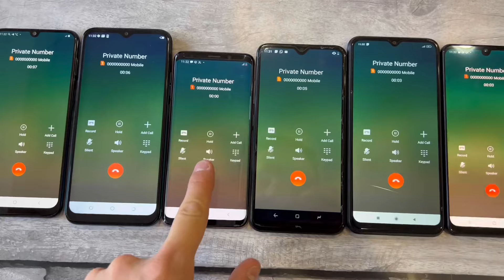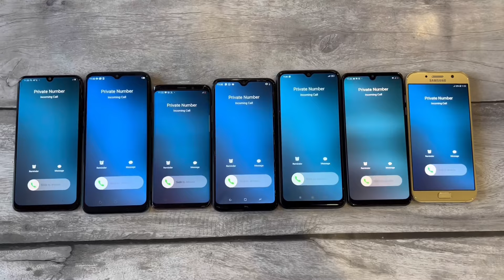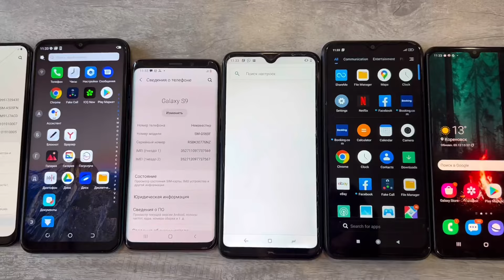Incoming Fake Call Collection Samsung Galaxy & Miui phone